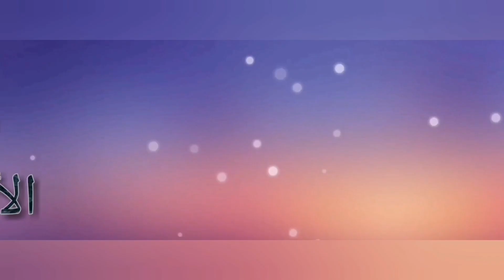باش تكون كلمتك مسموعة فالدار و لي قلتيها هي لي تكون و كلشي يحتارمك و يعطيك قيمة،حتا ولادك يسمعوا ليك